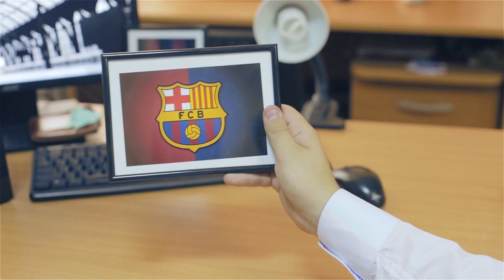ПринципыЖизни. Время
Каждый из нас тратит на сон примерно треть своей жизни, еще 20 лет уходит на работу, семь лет на просмотр телевизора, месяцы на общение в социальных сетях... Цените ваше время – его нельзя перевести назад.